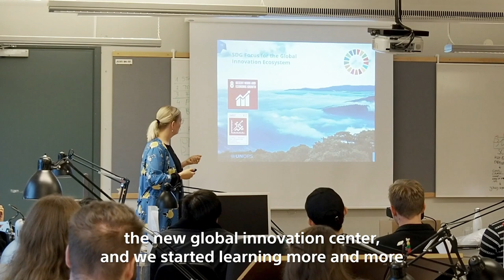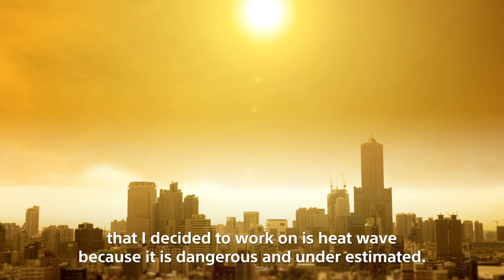Service Design Master's Course with UNOPS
[Japanese below]
For supporting the local community and future talents, Sony Design Center Europe started a three party collaboration project with United Nations Office for Project Services, and Lund university, School of Industrial Design, and facilitated a course where students worked on real-world challenges and designed a solution concept.

地域社会の未来を担う人材を支援するため、ソニーデザインセンター・ヨーロッパでは国連プロジェクトサービス機関（UNOPS）、ルンド大学スクール・オブ・インダストリアルデザイン学部とともに三者協業の教育プロジェクトを立ち上げ、特別コースを開設。学生たちとともに実世界の課題解決やソリューションコンセプトデザインに取り組みました。